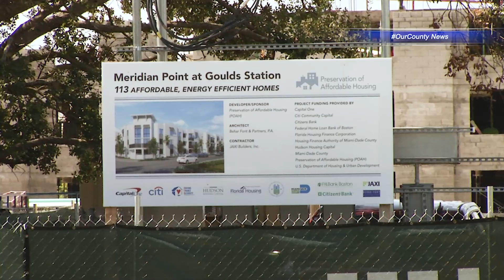OurCounty News - HUD Check Presentation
OurCounty has received a $40 million grant from the U.S. Department of Housing and Urban Development. See how this highly competitive grant will be used to transform Cutler Manor Apartments, an aging HUD-assisted housing development located in South Dade’s District 9, into a new more resilient mixed-income community.